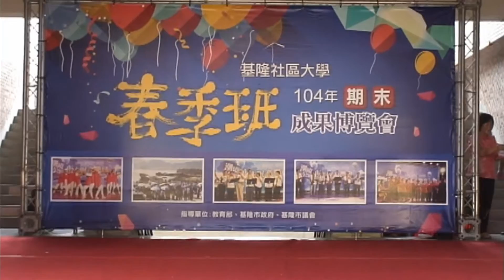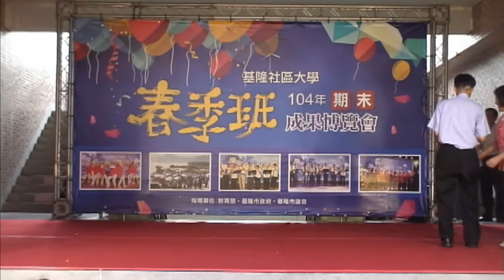基隆社大104春成果展─致詞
2015/7/4基隆社區大學104年春季班成果發表會第一次在七堵國小舉辦，蒞臨貴賓致詞。